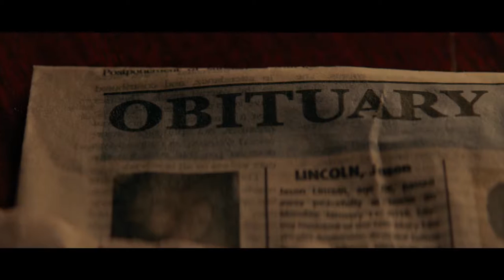Zu guter Letzt - Trailer OV - Englisch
Zu guter Letzt:

Harriet Lawler ist eine vormals äußerst erfolgreiche Geschäftsfrau, die sich bereits zur Ruhe gesetzt hat, aber nicht von ihrer autoritären Position lassen kann und daher versucht, alles und jeden um sie herum zu kontrollieren.
Folglich beschließt sie, auch ihren eigenen Nachruf und damit ihre Geschichte zu schreiben  – oder besser gesagt schreiben zu lassen: Sie beauftragt die junge Lokaljournalistin Anne Sherman mit dem Verfassen eines Nachrufs, doch der erste Entwurf fällt äußerst ernüchternd für Harriet, denn aufgrund ihres autoritären Gehabes hat niemand in ihrem Bekanntenkreis ein gutes Wort über sie zu sagen. Harriet fasst den Entschluss, ihre Lebensgeschichte umzuschreiben und ihr Leben zu ändern, bevor es zu spät ist, und Anne hat keine andere Wahl, als ihr Gesellschaft zu leisten...

Regie: Mark Pellington

Cast: Shirley MacLaine, Amanda Seyfried, Thomas Sadoski